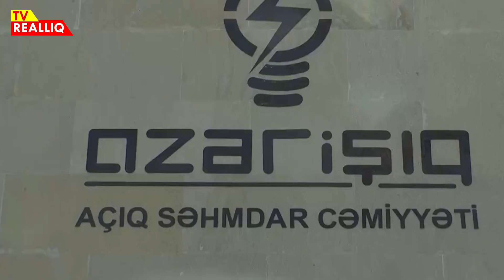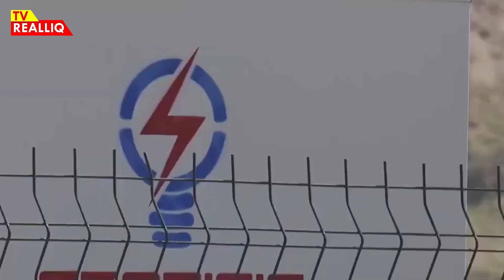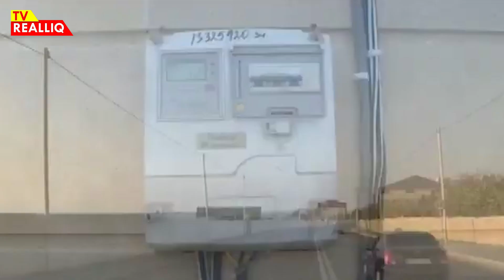"Azərişıq" ASC-nin Abşeron QOÇULARININ qanunsuz tələbləri etirazlara səbəb olub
Reallıq.tv xəbər verir ki, bir neçə gündür "Azərişıq" ASC - nin Abşeron rayonunun Xırdalan qəsəbəsində yerləşən şöbəsinin rəhbərliyi sahibkarlara qarşı özbaşınalıq edir və qanunsuz tələblər irəli sürür. Əslində bu əməllər aylarla davam etsədə sahibkarlar, eləcədə sadə vətəndaşlar elektrik enerjisiz qalmamaq üçün "Azərişıq" -ın Abşeron rayonu Xırdalan Elektrik Şəbəkəsinin rəhbərliyi Elşad müəllimin qanunsuz tələblərini icra etmək məcburiyyətində qalıblar. Şəbəkə rəhbərliyinin "Burda mənəm Bağdadda Kor Xəlifə" - kimi prinsipləri artıq insanları cana yığıb. Hər dəfə sahibkarlardan müxtəlif yollarla rüşvət tələb edən Şəbəkə rəhbəri istəklərinə, qanunsuz tələblərinə "yox" deyən sahibkarları, xırda ticarətlə məşğul olan vətəndaşları cəzalandırmaq üçün dövlətin ona verdiyi səlahiyyətdən məqsədləri naminə istifadə etməkdədir. Reallıq.tv - yə daxil olan məlumatda qeyd olunur ki, Şəbəkə rəhbəri onun qanunsuz tələblərini geri çevirən vətəndaşları cəzalandırmaq üçün onların xırda ticarət obyektlərinə elektrik enerjisinin verilməsini müxtəlif bəhanələrlə dayandırır. Çarəsiz duruma düşən vətəndaş "Azərişıq" ASC - nin Xırdalan Elektrik Şəbəkəsinə üz tutur və burda Elşad adlı "qoçu"nun istəklərini icra etmək məcburiyyətində qalır. Cənab Prezidentin - Sahibkarlara, iş adamlarına dövlət köməklik etməlidir, onların fəaliyyətinə qanunsuz müdaxilələr olmamalıdır - kimi tapşırıqlara məhəl qoymayan Xırdalan Elektrik Şəbəkəsinin rəhbərliyi öz şəxsi maraqlarını hər şeydən ali tutmaqdadır. Qeyd edək ki, şəbəkə rəhbərliyi özünə yaxın olan obyektləri müxtəlif saxta üsullarla elektrik enerjisi ilə təmin edir. Bundan əlavə bəzi şəxslərlə əldə edilmiş razılaşmaya əsasən Şəbəkə rəhbərinə aylıq "hörmət" etməklə sayğacların başına müxtəlif oyunlar gətirmək olur. Məhz buna görə Abşeronun Masazır qəsəbəsində ticarətlə məşğul olan mağaza və xırda marketlər Xırdalan Elektrik Şəbəkəsinin hücumlarına məruz qalıb.
Qanunsuz əməlləri ilə rayonun Masazır qəsəbəsində böyük narazılıqlara səbəb olan Şəbəkənin Elşad adlı qoçusuna hələki "dur" deyən yoxdur. Mənim arxamda Baba müəllim durub - deyən Elşad adlı qoçunun özəl qaydaları böyük etirazlara səbəb olmaqla narazı kütlə formalaşdırmaqdadır.
Mövzuya qayıdacağıq.